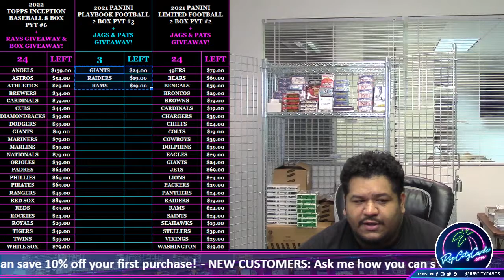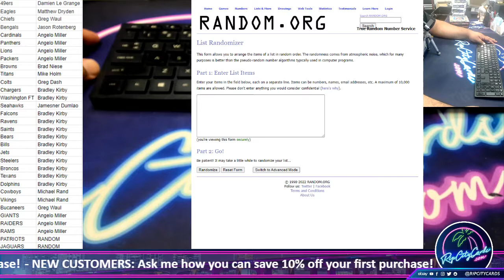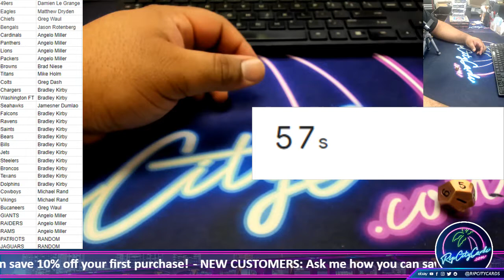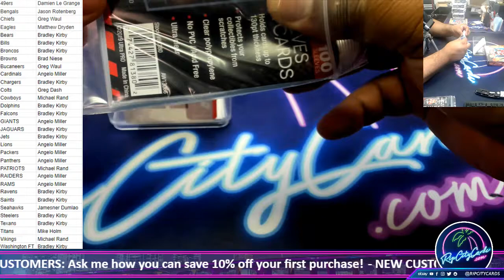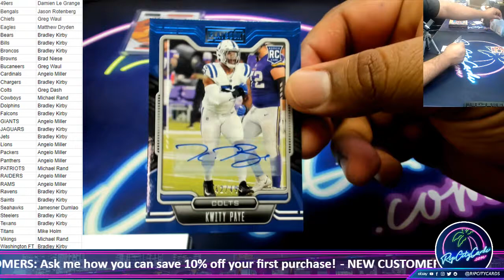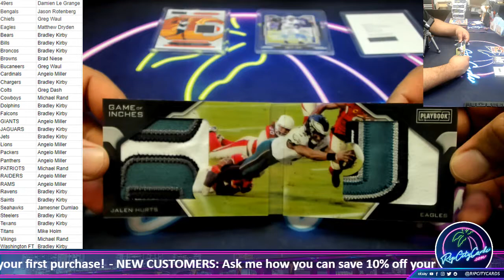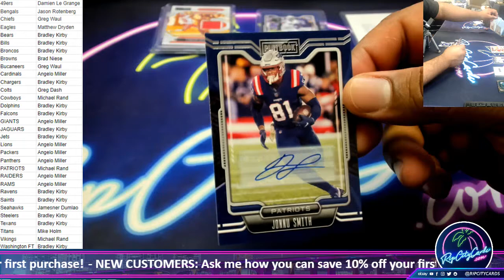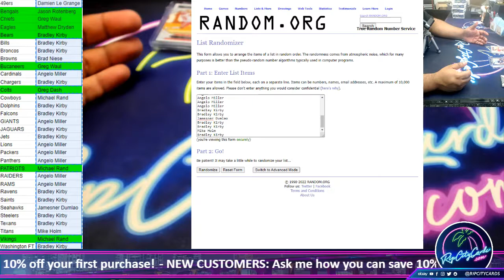2021 Panini Playbook Football Hobby 2 Box PYT #3